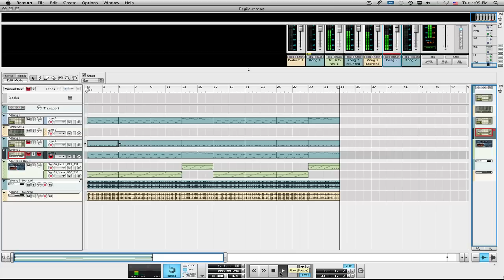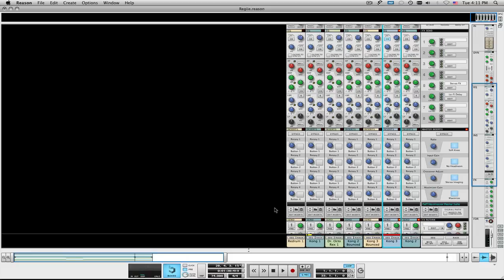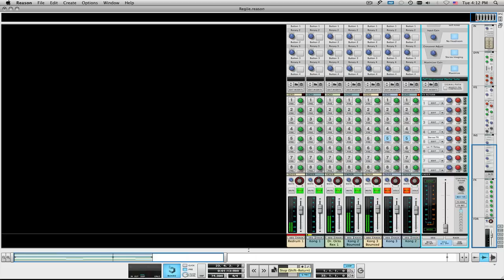Al Green Sample Kit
All I did was make a quick beat and gave some input and shared some music theory .